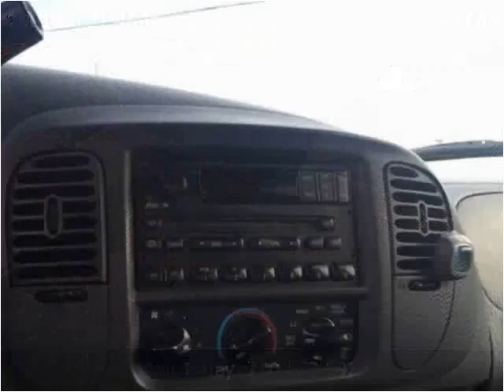2001 Ford F-150 Used Cars Lancaster OH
This 2001 Ford F-150 is available from 3Digit Auto Sales.